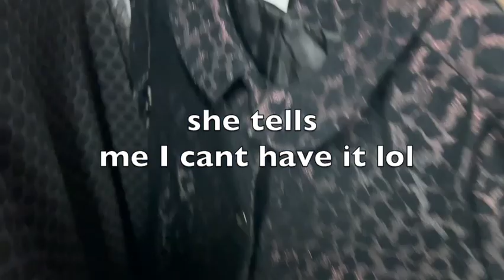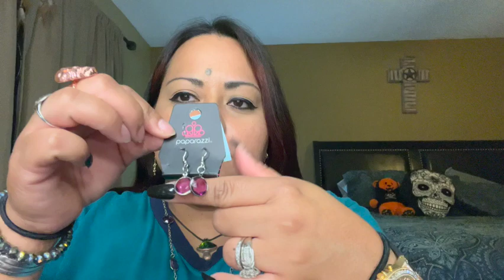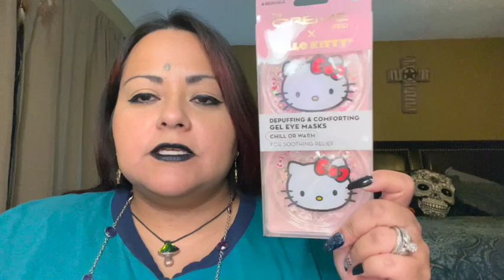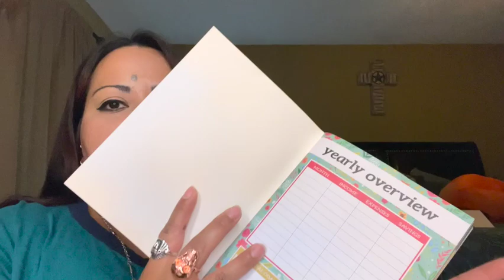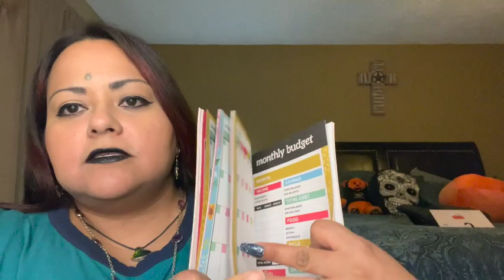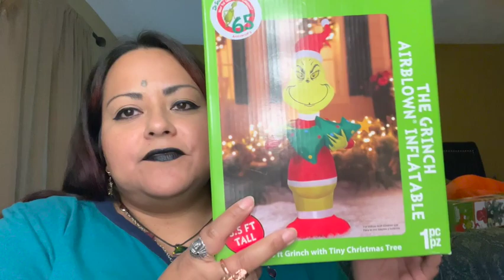Marshalls| Walmart|Walgreens| Thrift store walk through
Happy Halloween Eve! This is a collective haul from Walgreens, Walmart, Marshalls and a Thrift Store. Hope you have a safe Halloween!